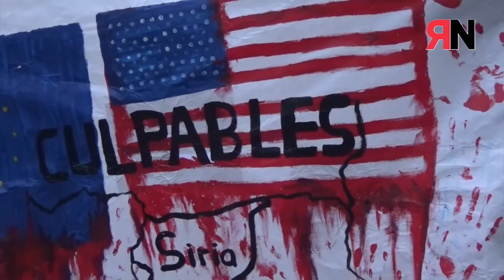Concentración ante la Embajada Turca en apoyo al pueblo Kurdo 15 sep 2015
Agradecemos a Ana Martínez, periodista freelance, que nos ha cedido este vídeo.
El pasado 15 de septiembre de 2015 se ha realizado una concentración ante la embajada de Turquia en Madrid, para mostrar el más profundo rechazo a los ataques perpetrados por el estado turco contra el pueblo kurdo.

Los manifestantes hacen un llamamiento a la solidaridad con el pueblo de Kobanê y con Rojava, así como con las ciudades fronteriza de Suruç y Cizre.